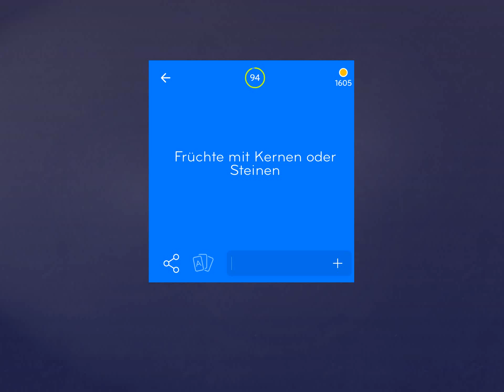94% Lösung [Früchte mit Kernen oder Steinen]